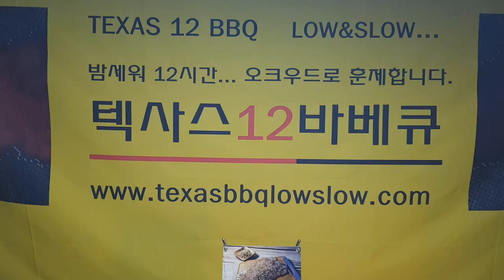[캠핑가즈아~~] 산으로 들로.. 혹 집에서 텍사스 바베큐 맛 재현!!!